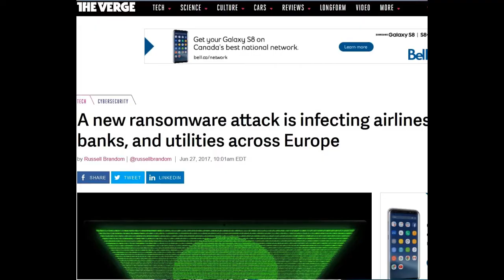Beware watch - New Petya virus Ransomware attack spreading unlike WannaCry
June 27 2017_  SHARE THE NEWS - New big virus attack is spreading now from Europe across to many other countries. This is similar to WannaCry and has shutdown computers for many multinational. According to Initial news, it started spreading June 27, 2017 afternoon time EST.